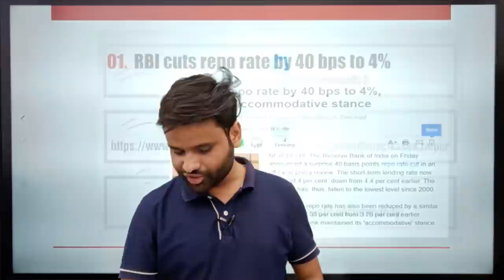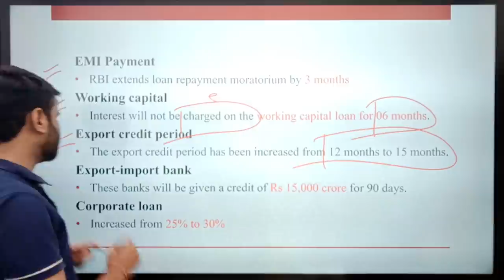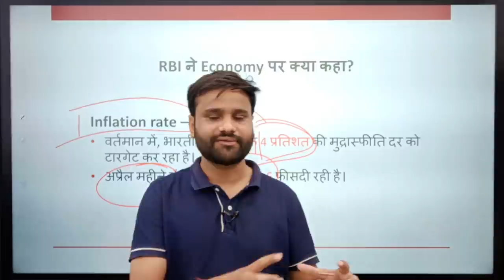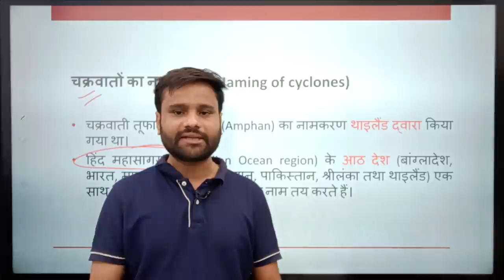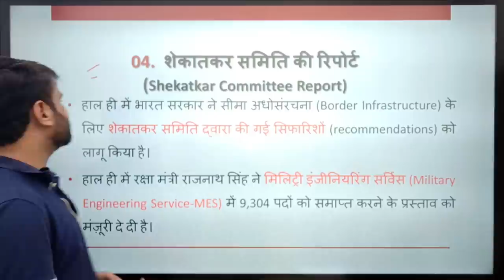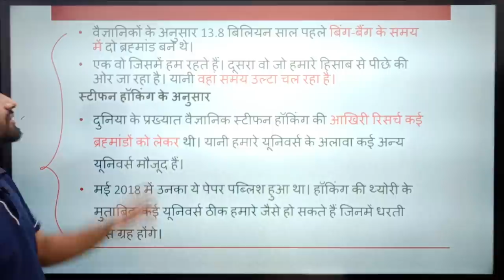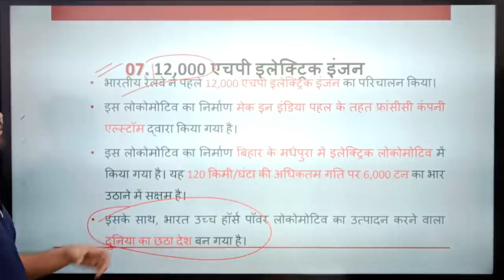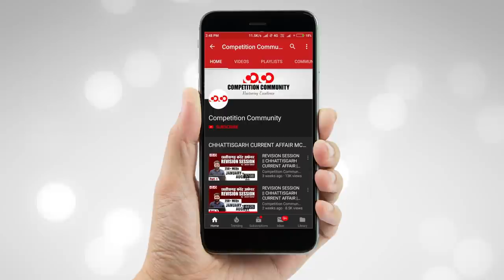Weekly Important National & International Current Affair || 15th - 23rd May 2020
मुख्य फोकस -
👉 RBI ने रेपो रेट 0.40% घटाकर 4% किया।

👉 CYCLONE - अम्फान

👉 भारत - नेपाल सीमा विवाद

👉 शेकातकर समिति की रिपोर्ट

👉 गोल कार्यक्रम

👉 अंतर्राष्ट्रीय जैव-विविधता दिवस

👉 ओपन स्काइज’ संधि

Mobile Course

CGPSC Mains Test Series 2019